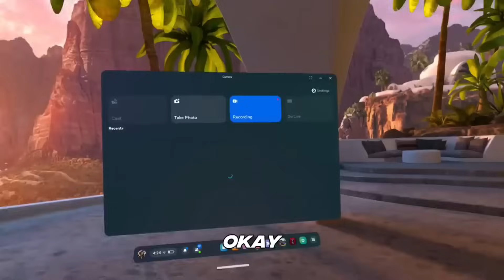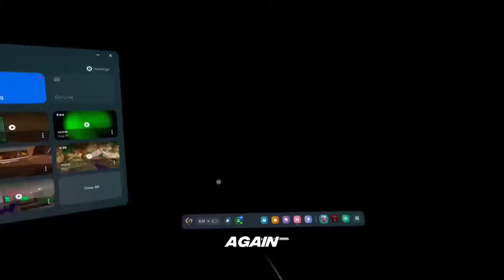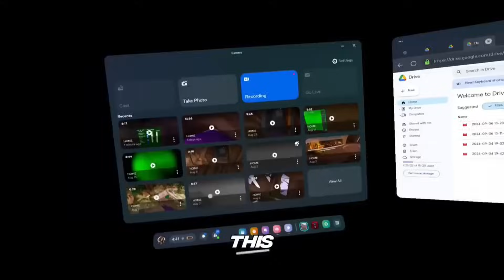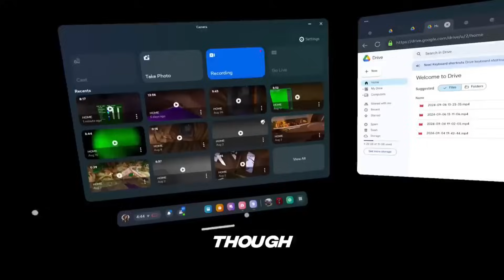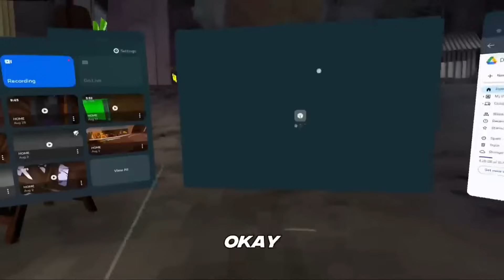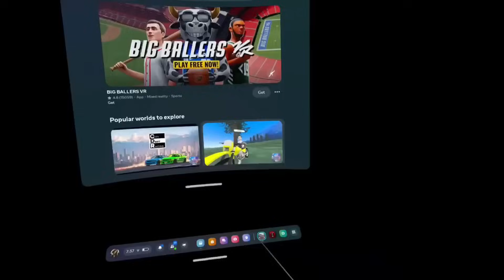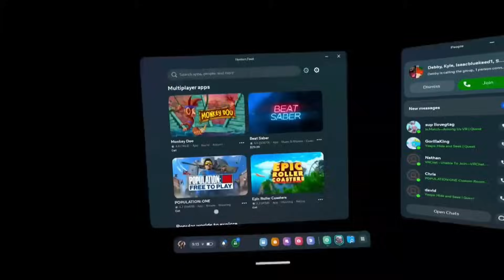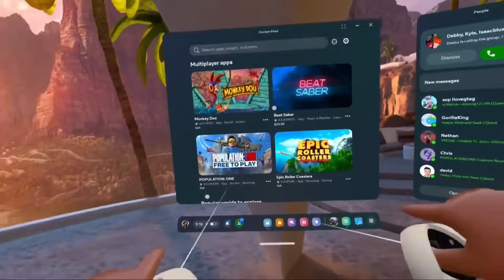Testing BROKEN Gorilla Tag Glitches...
In 2024, Gorilla Tag VR has seen some wild AB testing that’s caused crazy glitches, leaving players with hilarious and sometimes frustrating experiences. From broken movement mechanics where players fly off in random directions to visual bugs that distort the environment, these glitches have turned the game into an unpredictable playground. While some players enjoy the chaotic fun, others find the issues disruptive, making it clear that these experimental features still need refining. The glitches have become a hot topic in the community, sparking both laughs and requests for fixes.